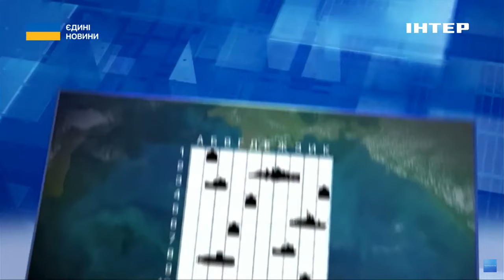Чорноморський флот рф: у ВМС розповіли, чим займаються кораблі ворога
Чорноморський флот рф змінив свою тактику. Бойові кораблі ворога фактично перестали виходити в море, щоб не стати здобиччю українських морських безпілотників. Натомість ворог може активніше застосовувати для нічних ракетних ударів по Україні підводні човни. У складі Чорноморського флоту рф їх залишилось три.
Про це в ефірі національного телемарафону "Єдині новини" повідомив речник Військово-морських сил ЗСУ Дмитро Плетенчук.